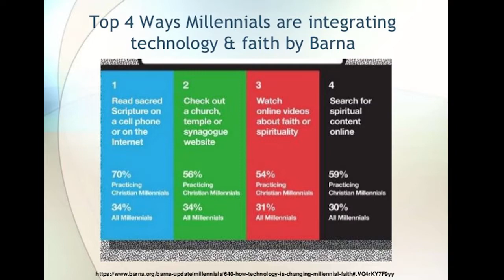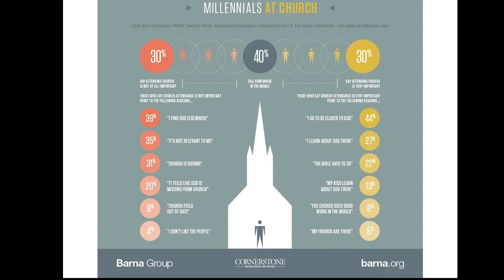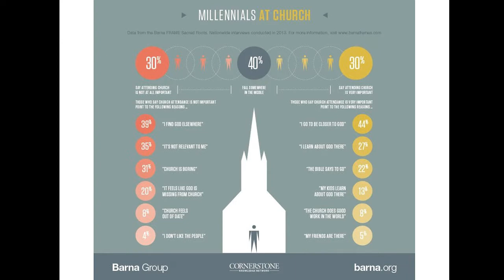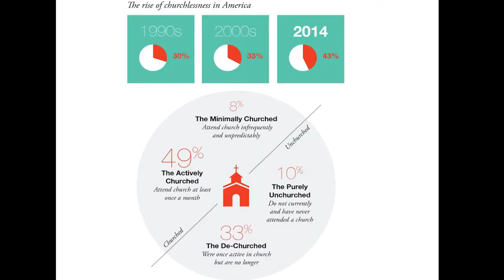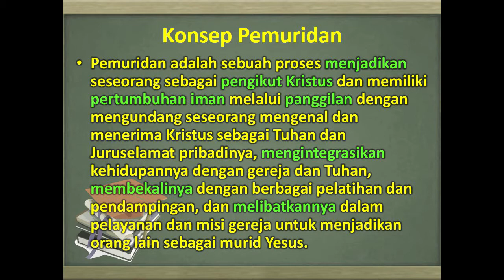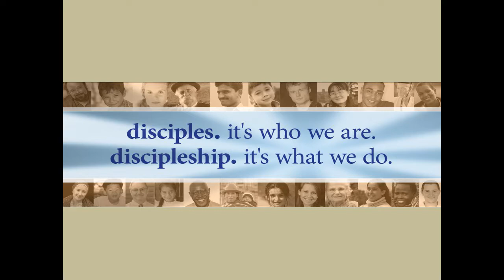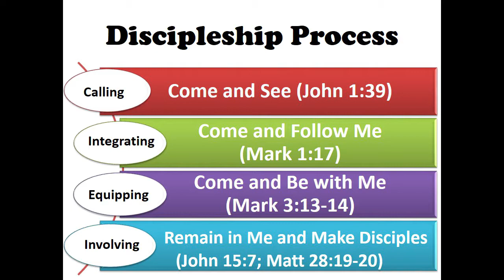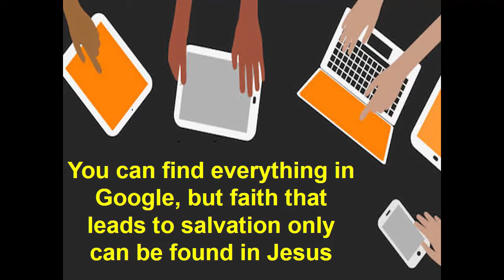UNKLAB Seminar Subuh by Pst Budi Harwanto, Ph.D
Theme: Shaping Faith the Digital Generation